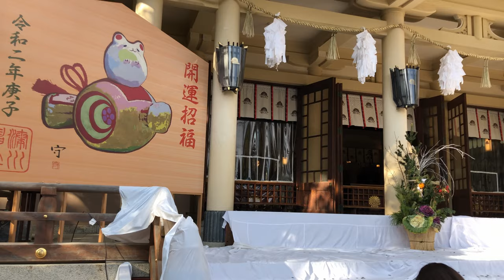⁴ᴷ 【神戸 湊川神社/令和2年(2020)】1/4(土) ※初詣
「湊川神社」